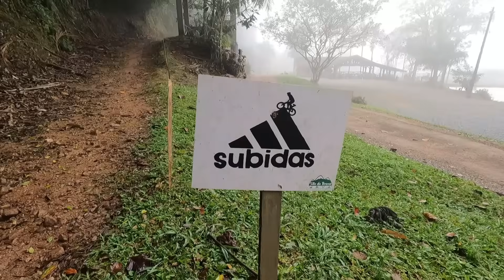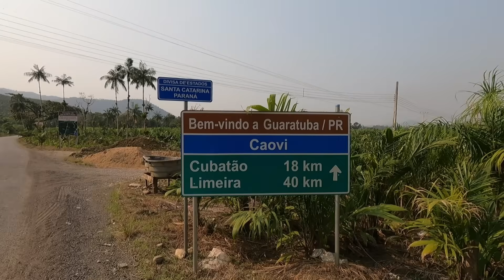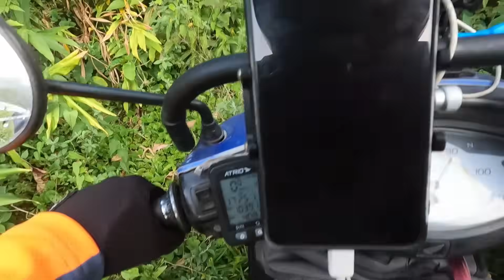#321 》Queria ACAMPAR no PORTÃO DA MINA. ACABEI tendo que sair de lá.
O dia foi intenso na estrada, as possibilidades de acampamento estavam se esgotando. No final acampei em um lugar massa com a moto.

Se PUDER e QUISER me APIOAR ficarei imensamente agradecido. 🙏

Eu sou o Osmário e trago aqui uma "VIDA SEM ROTINA " ou com menos rotina possível.
Vivendo na estrada de formas diferentes, estava de bicicleta agora é  de moto, uma Biz100 ano 2001 onde pretendo viajar o Brasil.
A vida é feita de momentos.
Aproveite e curta os meus vídeos. Gratidão 🙏

A ajuda de VOCÊS é muito importante para a criação de conteúdo na estrada e viver uma VIDA SEM ROTINA. Gratidão 🙏 🙏🙏
   ELETRÔNICOS QUE USO NA VIAGEM:
Gopro hero9
Celular para edição
2 power bank 20.000ma/h cada
1 lanternas de bike
1 lanterna de cabeça
1 extensão com 3 saída 7m comp.

Guaratuba-Pr
11/09/2024